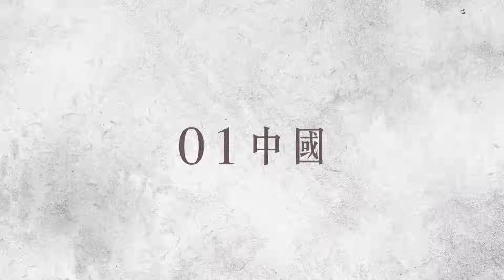有片｜穿和服慘遭圍剿 大媽罵「漢奸」逼當眾脫衣 女子這招反擊｜01中國｜貴陽｜和服｜大媽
貴州貴陽一年輕女生25日身穿和服出現在熱鬧的小吃街上，隨即引來圍觀群眾的注意。而後其中一名大媽上前強烈要求女生脫掉和服。